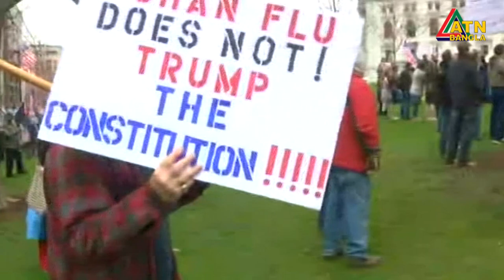বিশ্বজুড়ে করোনাভাইরাসে আক্রান্তের সংখ্যা ছাড়িয়েছে প্রায় ২৮ লাখ ২৫ হাজার। এ পর্যন্ত মারা গেছে ১ লাখ ৯